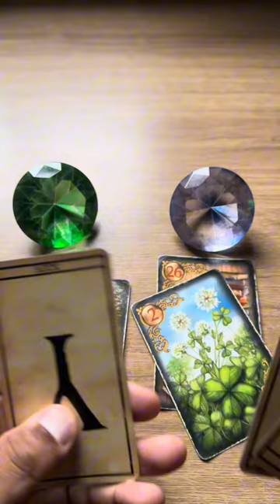ELE HOJE EM RELAÇÃO A VOCÊ! !!💘 [ Tarot Responde ] Tarô [Tarô ] Tarot